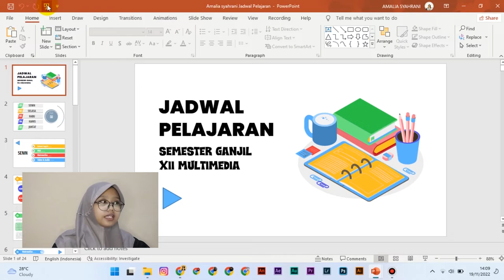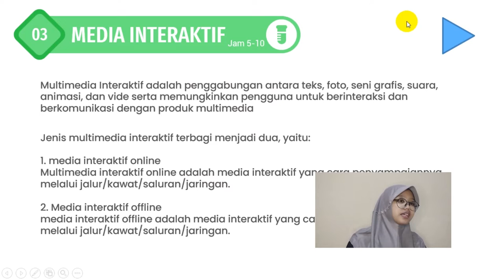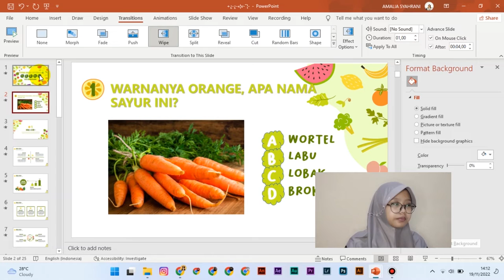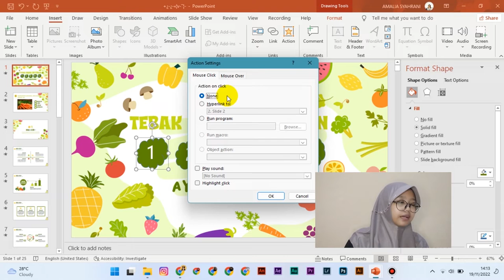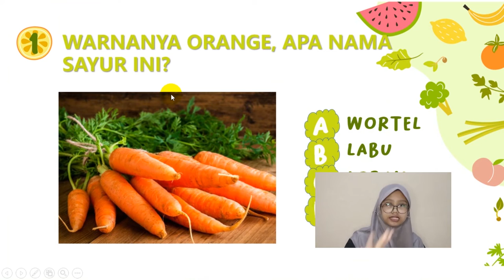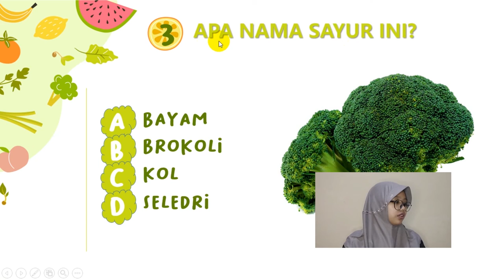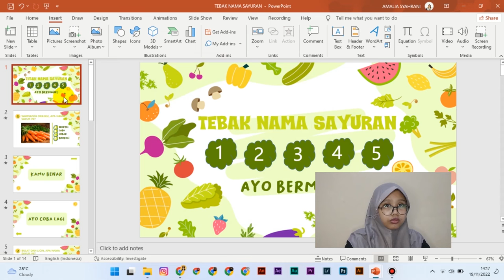PASANG ACTION DI PPT MEDIA INTERAKTIF? MUDAH! || APA PERBEDAAN MEDIA INTERAKTIF PPT SAMA ANIMATE?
hellooo guyss!

Di video kali ini, amal bikin tutroial tentang media interaktif, dimana media interaktif itu mapel produktif kelas amal, dan amal mau share ilmu ini ke temen-temen semua. siapa tau juga ada yang butuh tutorialnya, semoga bermanfaat :)